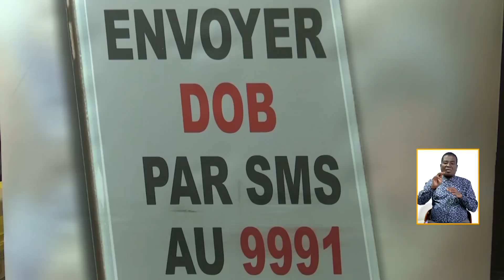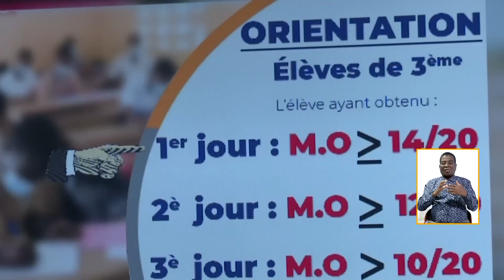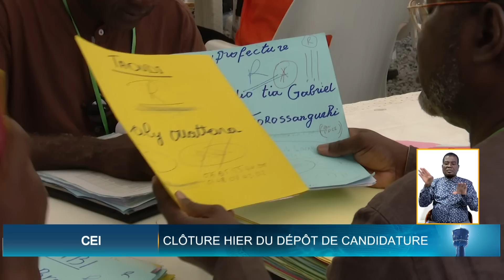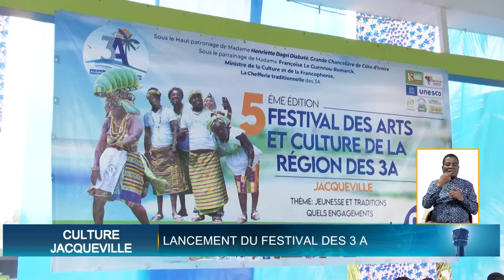Le 13 Heures de RTI 1 du 24 juillet 2023 par Hamza Diaby